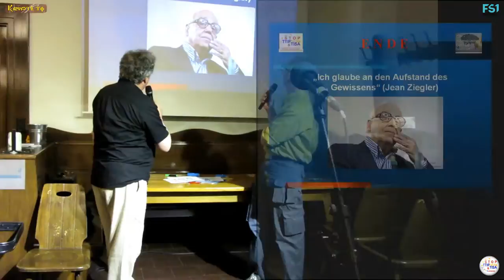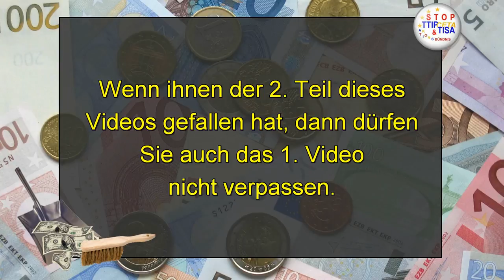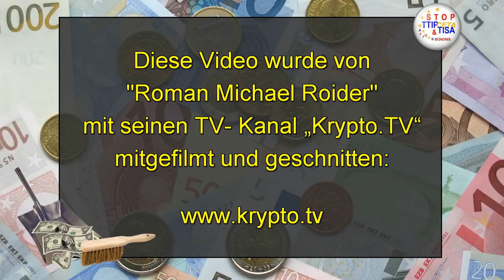Teil 2v2 - Geld regiert die Welt …. aber wer reGIERt das Geld! mit Dr. Otmar Pregetter & Gunkl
Geld regiert die Welt …. aber wer reGIERt das Geld!
Veranstaltung vom TTIP Aktionsbündnis Salzburg

2. Video der 2 Teiligen Serie:

Dieses Mal fand die Veranstaltung in Kooperation und unter der Leitung vom TTIP Aktionsbündnis Österreich am 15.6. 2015 im Müllner Bräu Salzburg statt,

Gleichwohl (fast) alle Menschen es nie zulassen würden, das Wasser profitgierigen Konzernen zu überlassen, wissen die meisten nicht, dass die Gelderzeugung zu 98% „privatisiert“ ist und von Banken als „Geld aus dem Nichts“ (Buchgeld) ausschließlich als Kredit/Schuld erzeugt wird! Die bizarren Auswüchse unseres Geldsystems zeigen sich bei den Staatsschulden:

Der Staat „rettet“ die Banken genau mit dem Geld, das er zuvor von ihnen als Kredit aufnahm, und er zahlt seine bei Kreditinstituten aufgenommenen alten Schulden + Zinsen mit neuen, höheren Schulden „zurück“…?

Dr. Otmar Pregetter sieht diese Geldsystemfehler als Hauptursache  aller Finanzkrisen an: Sie führen immer zu einer schleichenden Enteignung von 70–90% der Menschen. Genau dies wird derzeit in allen Medien weltweit diskutiert, wobei die Ungleichheit bei Vermögen noch durch jene bei Einkommen verstärkt wird.

Geniale Videobeiträge deutscher Kabarettisten lockern die wirklich „harte Kost“ auf und tragen zur Aufklärung und zum Verständnis bei. Lösungsansätze und ein kleiner Auszug in die Quantenphysik bilden den Abschluss des sicher nicht alltäglichen Programms.

„Gunkl“ (der Mann der eh alles weiß) kommentiert diese Tatsachen aus der Sicht eines Adlers – also von ganz weit oben… und greift dazu in den Fundus seiner letzten beiden Programme. Der brillante Kabarettist nähert sich kompliziert den Irrungen rund ums Geld, löst diese auf, sodass die nicht ganz so einfachen Zusammenhänge dem Publikum rasch klar werden.  Nebenbei fließt sein Bericht von den  Alpbacher – Gesprächen ein, wo er viele verdutzte Gesichter zurück ließ und mit seinen Kommentaren Grabesstille verursachte …

Später dann debattieren die Beiden locker drauf los – ihre Argumente wogen hin & her – und so nach 2–3 „Aufwärmrunden“ binden sie das Publikum gekonnt mit ein, das schon mit zahlreichen Fragen brennend darauf gewartet hat.

Beide freuen sich auf eine rege Teilnahme und eine lebendige Debatte.

Auf der Homepage „Agenda2020“ finden Sie von Dr. Otmar Pregetter noch viele andere interessante Beiträge:

Auch möchten wir uns alle bei FS1
Für ihre Unterstützung bedanken:

Kamera, Grafik und Schnit:

Roman Michal Roider

von